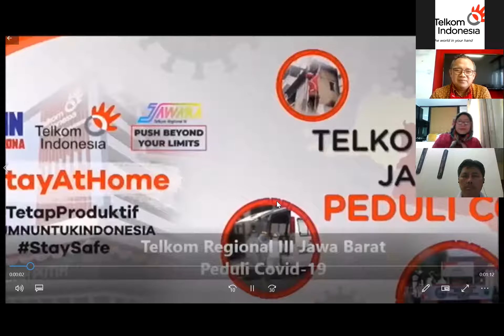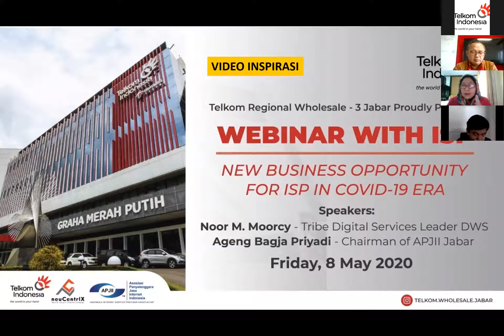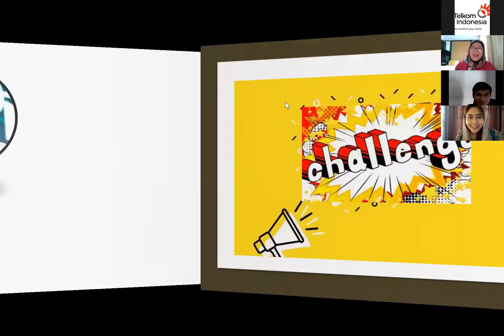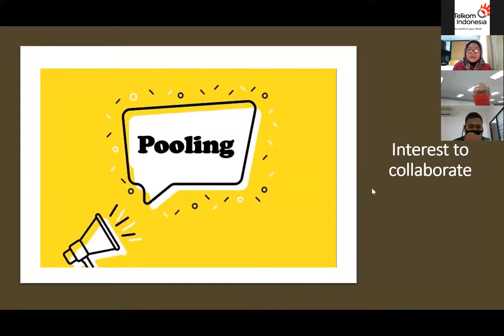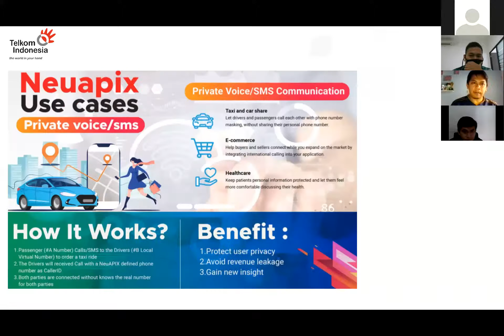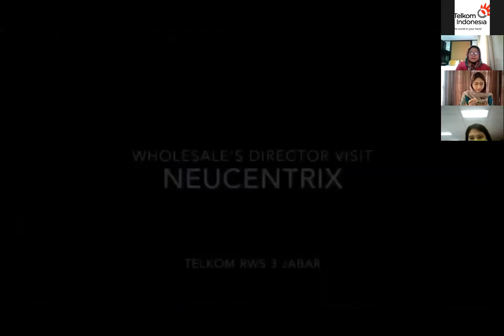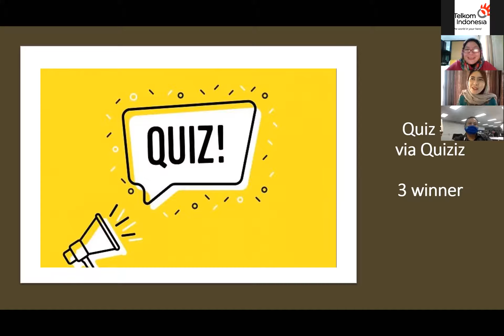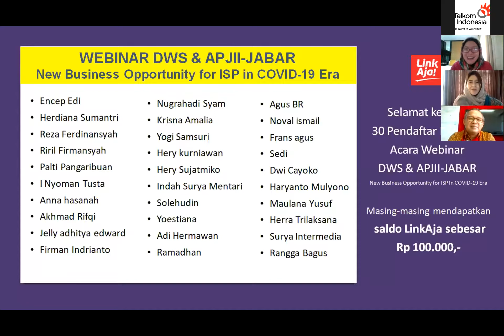Webinar With ISP : New Business Opportunity For ISP In Covid 19 Era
Telkom Regional 3 Jawa Barat mengadakan Webinar dengan tema : New Business Opportunity For ISP in Covid-19 Era, dan dihadiri oleh 45 perwakilan dari ISP area Jawa Barat.

Acara dibuka dengan sambutan dari Bapak Sony Budi Winarso selaku OSM RWS 3 Jabar, serta Bapak Ageng Bagja Priyadi selaku Chairman of APJII Jabar.

Dengan menghadirkan pembicara Ibu Noor M. Moorcy (Tribe Digital Service Leader DWS) beserta team, Telkom mengajak para penyelenggara internet bersiap menghadapi 'The New Normal Megashifting' dan mampu melihat peluang untuk mengembangkan bisnisnya di era covid ini.

Lets think paradox and gets the opportunities!

Semoga bermanfaat.